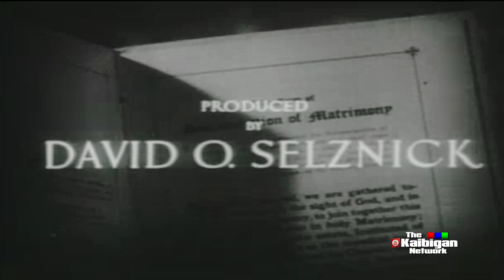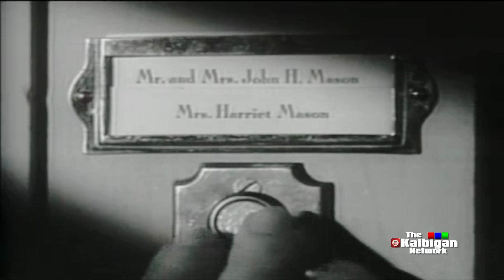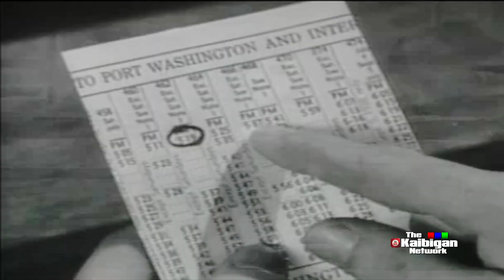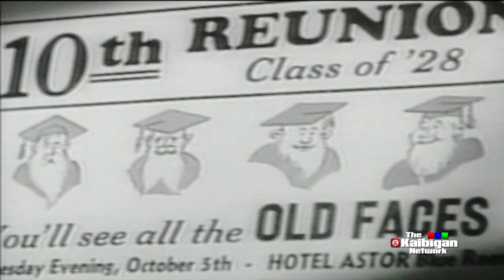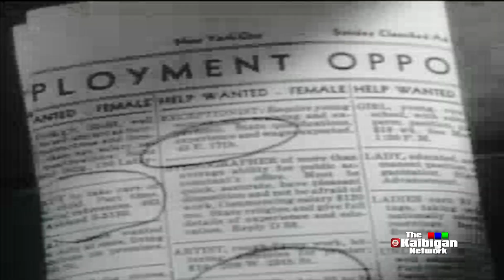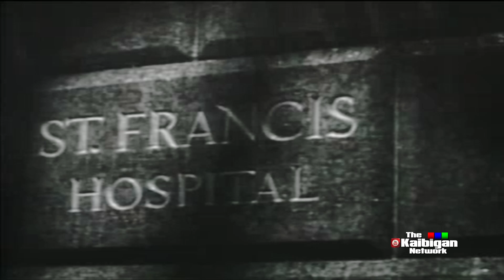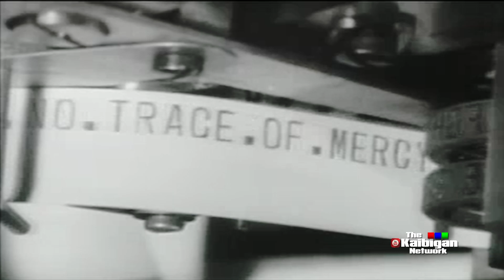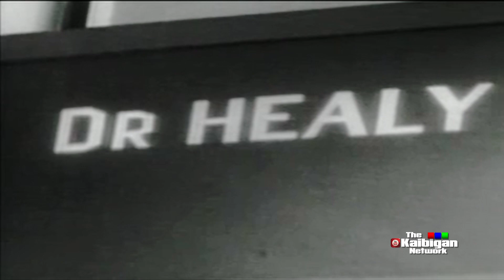MADE FOR EACH OTHER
Enjoy wactching these movies from the past. Despite no CGIs or other special effects the true artistry and acting talent of the actors are displayed. Good screenplay nd timing. Just classic acting!!!